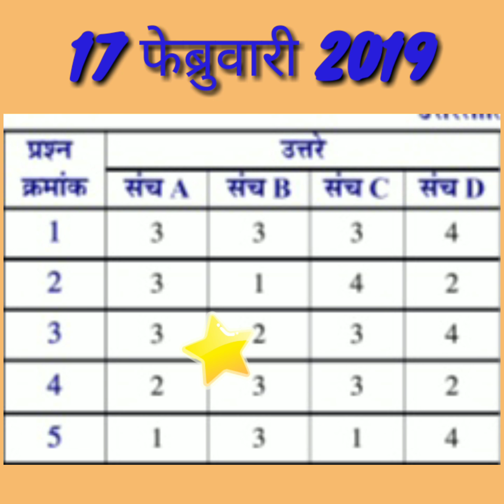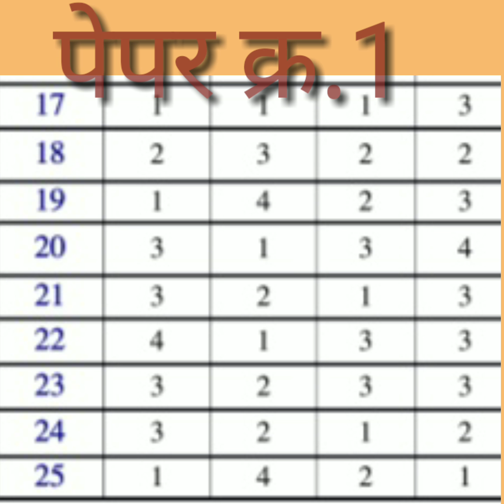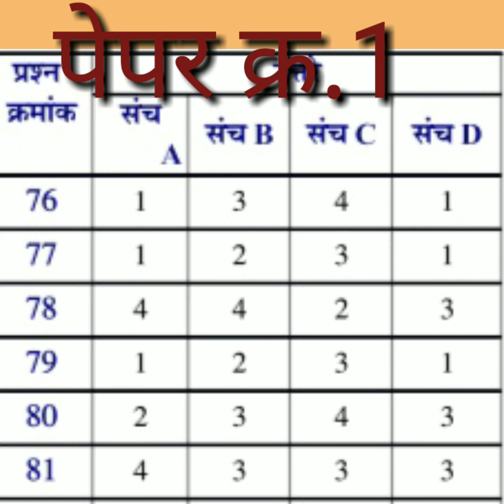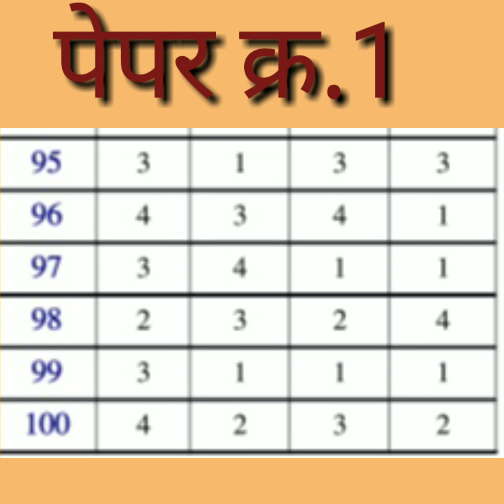राज्यसेवा पूर्व परीक्षा उत्तर सुची # पेपर क्र.१ # १७ फेब्रुवारी २०१९( by Sonwane sir)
राज्यसेवा पूर्व परीक्षा उत्तर सुची